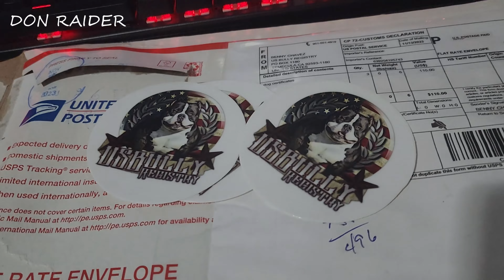DALAWANG TUTA WALANG NANAY PAANO NATIN BUBUHAYIN AMERICAN BULLY DOGS | DON RAIDER VLOG 357